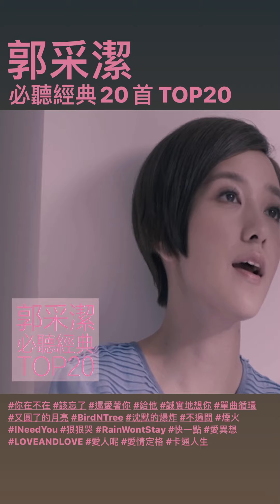郭采潔 必聽經典20首 MV - Amber Kuo TOP20 MV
『21歲女生，有著人文氣質外型的都市異想女孩，是隱形在世界裡的寶石。』這是當年被唱片公司打造為「優格女孩」的郭采潔於出道專輯《隱形超人》所下的註解。近年來因逐漸將演藝重心轉往電影及電視劇發展，可能稍已遺忘她是歌手出道，以著甜美清新的外型與清亮純粹的聲音獨走華語流行樂壇。《隱形超人》專輯推出後，郭采潔得天獨厚的外型條件也讓電視劇、廣告、音樂錄影帶的拍攝邀約不斷，出道近13年發行過五張專輯、兩張電視及電影原聲帶，同時也展現創作才華，參與作詞及作曲。其後也參與多部偶像劇的演出，擔綱女主角，其中【無敵珊寶妹】即是早期她的代表作之一，近期則是人人熟知的"顧里"，再度讓郭采潔獲得掌聲與關注。